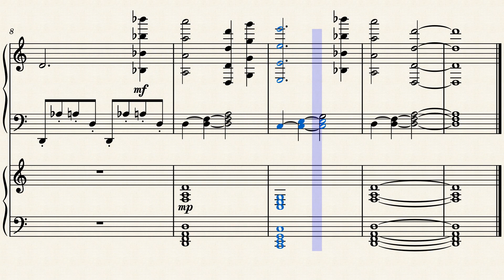"A Brand New Timelord" by Murray Gold on Piano (Musescore)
11 years ago, the Eleventh Doctor, Rory Williams, and their recruited army of Madame Vastra, Jenny, Strax, Dorium Maldovar, set out to capture Madame Kovarian and her division of the church, alongside the Headless Monks, to rescue Amy Pond and her newly born child, Melody Pond, while Lorna Bucket watches from the sidelines, in the episode "A Good Man Goes to War".

This track is played as the Doctor, Vastra and Dorium discuss why Kovarian would want Melody Pond. We hear the Doctor's B Theme from Series 1.